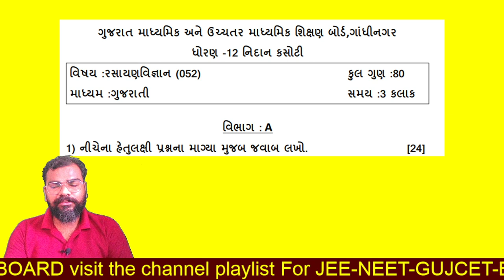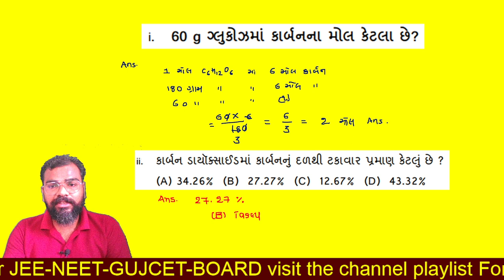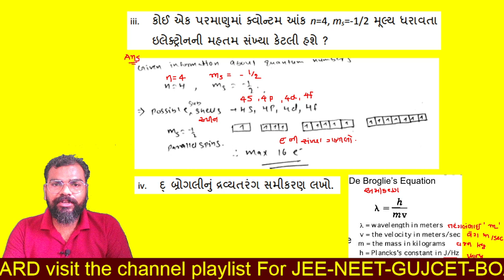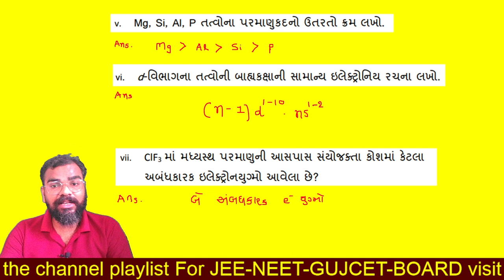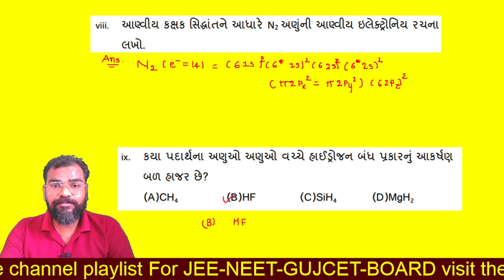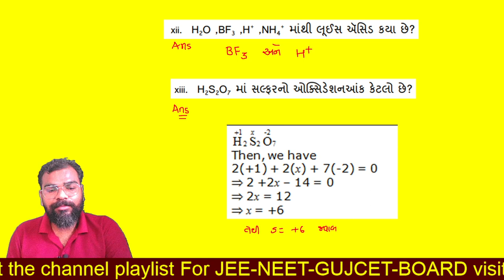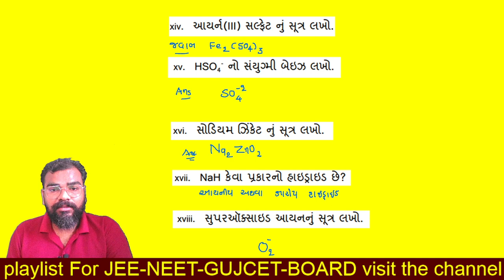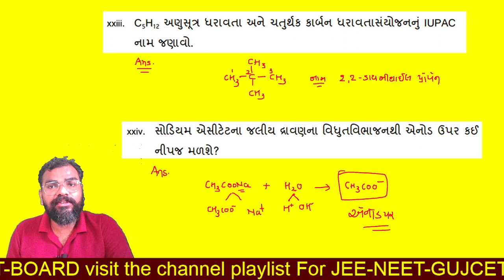Chemistry Nidan kasoti solution | 1 to 24 Questions|Devangsir Chemistry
1 to 24 question...
aa guidance mate che. copy karva mate nathi. jeni darek students lokoe nondh levi.
lockdown ma ghana students ne online study karva madiu nathi je udeshyathi aa solution banavavama avelu che... jethi teva vidharthio ne guidance madi rahe.

abhar